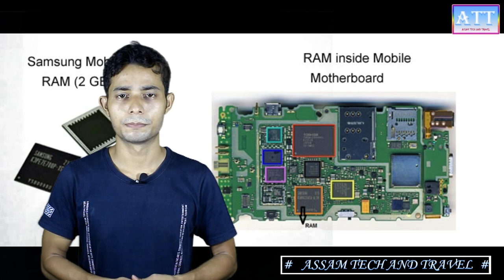ম'বাইলৰ বা কম্পিউটাৰ থকা ৰেম কি? What is RAM